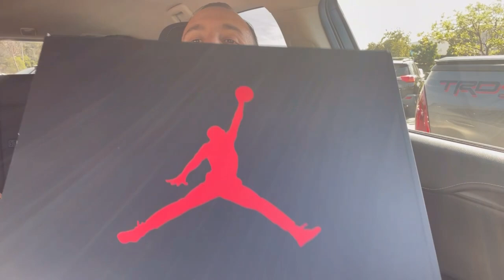Jordan 5 Orange Blaze "Shattered Backboard" Sitting on Shelves | Shoe Palace Raffle Winner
Come with me to pickup the Jordan 5 Orange Blaze also known as Shattered Backboards